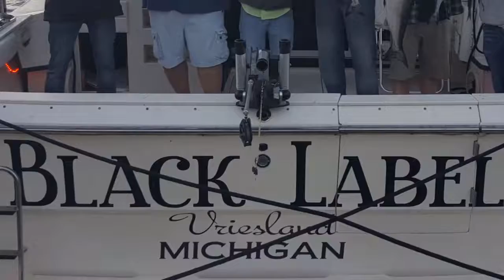US Coast Guard Festival scenic tour. Mackinaw, Alder, Biscane Bay, and Bristol Bay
Coast Guard City USA Grand Haven, MI for coast guard festival. A scenic tour view of the coast guard vessels from the water.

Capt. Kirk

Prostaff for:
Coolers, Tumblers, and drinkware

Rain wear, Outerwear, and Wade wear

Are you committed to the outdoors?

_______↘️ Products used ↙️____________
Go Pro Hero5

Video Editing